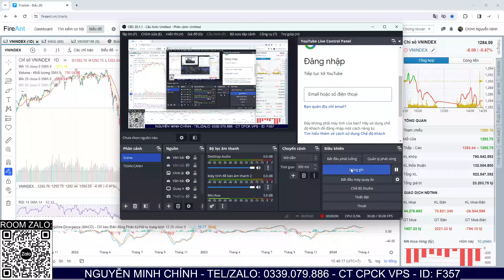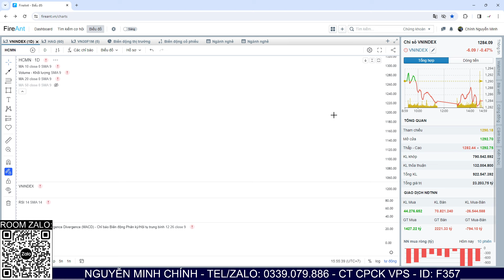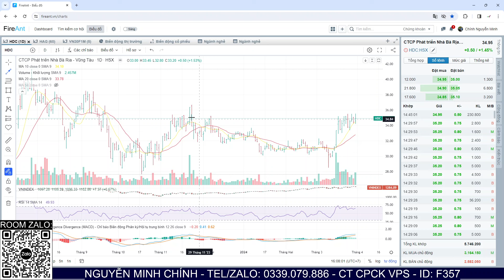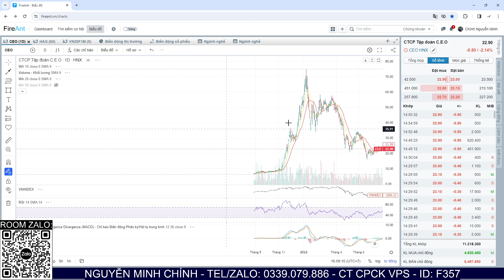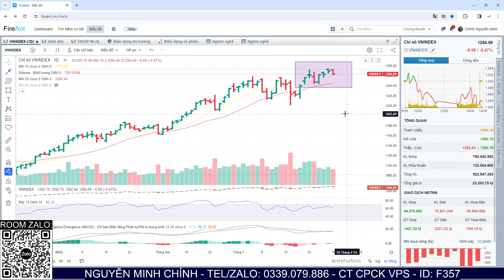Nhận định thị trường 01/04: Tâm điểm đầu tư quý II: Bank, Chứng, BĐS. Phân tích chu kỳ sóng tăng vốn